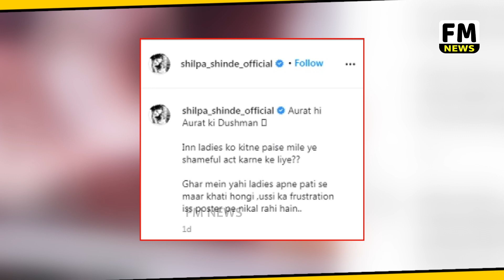Kangana के पोस्टर्स पर चप्पल मारनेवाली महिलाओं पर भड़का Shilpa Shinde का गुस्सा l FM news